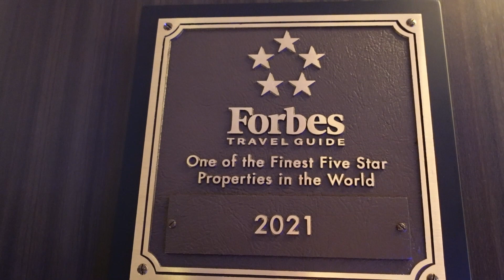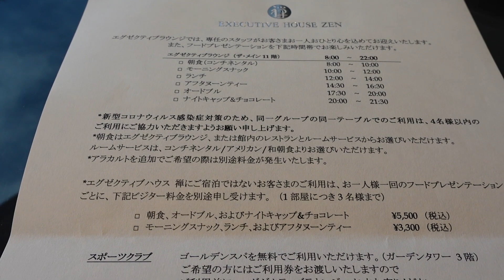【ホテルニューオータニ①】エグゼクティブハウス禅でラウンジを楽しむ/6回のプレゼンテーション(アフタヌーンティー編)The New Otani/Executive House Zen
今回は、千代田区紀尾井町にある「ホテルニューオータニ・エグゼクティブハウス禅」に訪れました。
　「ホテルニューオータニ」は、ニューオータニガーデンコート/ガーデンタワー/ザ・メインと3棟に分かれています。

　今回利用したのは、ザ・メイン。こちらに『エグゼクティブハウス禅』があります。
　2007年に誕生した『エグゼクティブハウス禅』は、日本から世界へ
おもてなしの文化を発信する新しいラグジュアリーホテルです。
　1日6回のフードプレゼンテーション、選べる朝食・・・滞在中は何度でもエグゼクティブラウンジを利用できます。
　今回は、［14:30～16:30　アフタヌーンティー］編です。
初の声出しですが、楽しんで頂けたら嬉しいです。